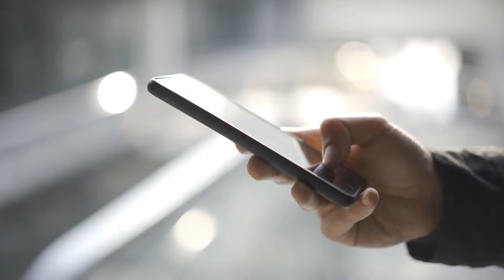烏克蘭明白，全球團結不是可以強求的：六度解析20240803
大家好！歡迎來到我們的六度解析節目。今天我們要深入探討烏克蘭在爭取國際同情和支持方面的努力。自從俄羅斯全面入侵以來，烏克蘭獲得了前所未有的國際支持，這是由於多種因素造成的，包括無端的侵略行為和烏克蘭歷史上從未侵略他國的背景。烏克蘭的多層次衝突使其在主權和獨立、法治和人權、核威脅和環境問題、民主對抗專制等多個方面獲得支持。

為了鞏固這些支持，烏克蘭舉辦了多次全球峰會，並積極與世界各國交往，特別是在需要金融和軍事援助的關鍵時刻。烏克蘭還展開了多方面的外交行動，包括糧食援助計劃以及對俄羅斯戰爭罪行的追究。面對俄羅斯的宣傳戰，烏克蘭採取了靈活的策略，根據不同國家的利益和關注點進行定制化的溝通。

烏克蘭在非洲和亞洲的外交努力也得到強化，並通過糧食出口建立了全球影響力。除此之外，烏克蘭還呼籲建立國際特別法庭來審判戰爭罪行，以捍衛普世正義和人權。

然而，烏克蘭也面臨著巨大的挑戰，包括如何在國際舞台上平衡與各國的關係，特別是在俄羅斯和中國等大國的影響下。烏克蘭明白，全球團結不是可以強求的，而是需要通過靈感來激發的。